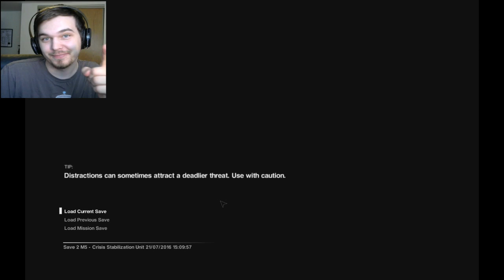STUCK IN THE LOONIE BIN! │ Alien Isolation #6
Dr. oh Dr. where for art thou?